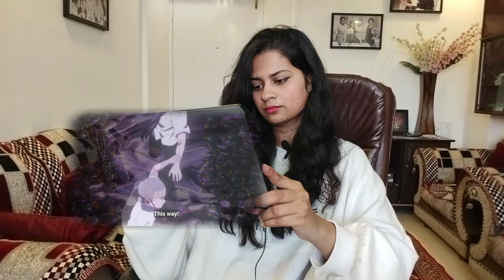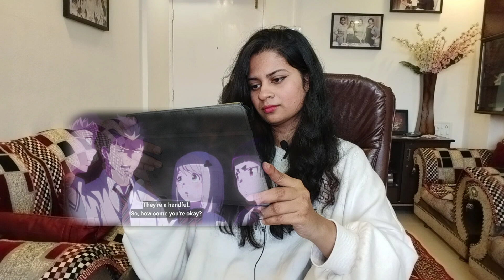Reacting to BLUE EXORCIST. S3 episode1.